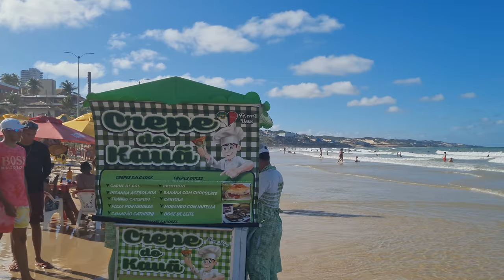4K Walk on Ponta Negra Beach - Natal, Rio Grande do Norte, Brazil 2021. Full movie.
Walking on Ponta Negra Beach  - Natal, RN, Brazil [4K] UHD 3840x2160. Bikini, beachvolley, surfing, amazing views and a lot of fun!

Feriado na praia lotada em Natal. Caminhada na Praia de Ponta Negra - Natal, Rio Grande do Norte, Brasil

Enjoy life! Live and work remotely in Brazil.

0:00 - Part 1
7:11 - Part 2
16:06 - Part 3
17:09 - Part 4
19:13 - Part 5
33:03 - Part 6
39:33 - Part 7
49:09 - Part 8
56:52 - Part 9